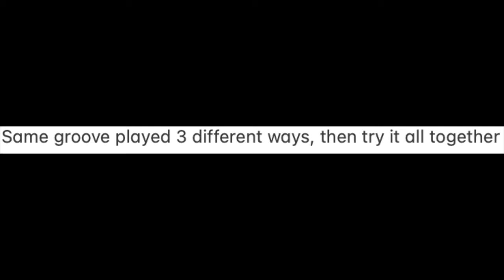how to play 3 different GROOVES with the same GROOVE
One groove can have an infinite amount of variation. I saw a video the other day of Thomas Lang telling students not to "play" when they practice cause that wastes time... while I get the sentiment of not just working on the things you already know how to do, I didn't like the idea of there being practice time, and there being play time. You want to always play your drums, even if you're working on something like stick control, you should be searching for the musicality in it.

Rhythmic Reverie: An Ode to the Art of Drumming

(a poem that chatgpt wrote for me about druming)

In the realm where rhythms intertwine,
An enchanting art form begins to shine.
Drumming's essence, powerful and true,
A symphony that stirs emotions anew.

Verse 1: Heartbeat of Percussion
At the core of percussion's soulful beat,
Drumming emerges, a masterpiece complete.
From snare's resonance to bass drum's thump,
Each strike conveys a unique emotional plump.

Amid cymbals' shimmer and soft embrace,
Tales unravel in the drumming space.
With sticks that flutter and skins that sing,
Drummers create connections that take wing.

Chorus: Dance of Melodies
Drumsticks twirl in hands of grace,
Crafting melodies that traverse time and space.
From soulful jazz to energetic rock and roll,
Drumming embodies the heart and soul.

Verse 2: Embrace of the Groove
Within each groove, a world comes alive,
Inviting souls to dance and to thrive.
Funky rhythms sway bodies in delight,
As drummers paint feelings into the night.

The snare's voice echoes stories untold,
Triumphs and struggles in patterns bold.
Toms resonate like a heartbeat's call,
A universal language that enthralls.

Chorus: Echoes Through History
Across eras, drums have echoed wide,
Ancient rhythms to modern stride.
Legends rise, fall, and intertwine,
Yet drumming's essence forever shines.

Bridge: Mastery Unmasked
Behind the drum kit, a virtuoso stands,
Mastery nurtured through dedicated hands.
Technique and passion intertwined,
A lifelong journey of heart and mind.

Verse 3: Syncopated Harmony
Syncopation weaves its intricate thread,
A rhythmic puzzle where emotions are spread.
Off-beats and accents in rhythmic trance,
Guiding us through life's endless dance.

With metronome's pulse and tempo's flight,
Drummers craft moments of pure delight.
In precision and passion, they find their way,
A symphony of rhythm that brightens the day.

Chorus: Unleashing the Essence
Drumming ignites primal flames,
Passion and skill it artfully claims.
From gentle whispers to thunderous roar,
Drummers lead us to explore and soar.

Outro: Echoes Forevermore
Let beats resound, take spirits high,
A melody lingering in the sky.
From distant screens to hearts aglow,
Drumming's magic continues to flow.

In the digital realm, we take our flight,
This ode to drumming reaches new height.
Views may surge and connections may grow,
A rhythmic journey, letting passion show.